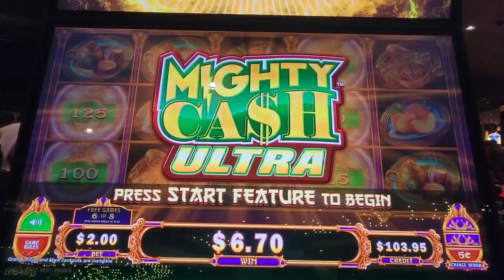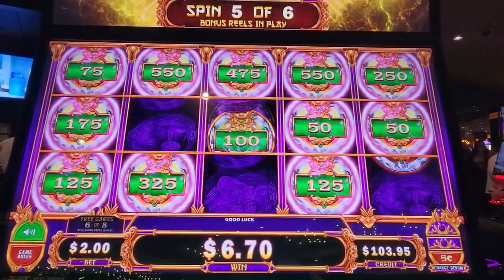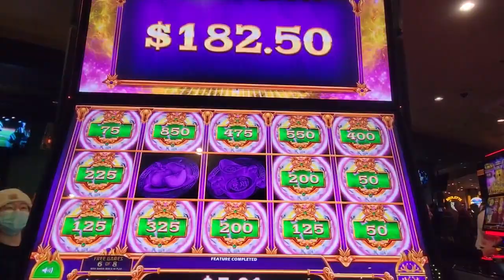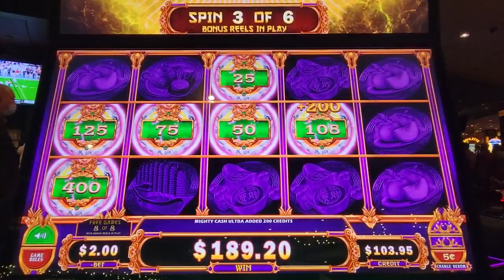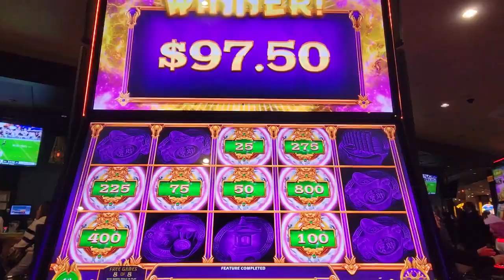Big win on Mighty Cash Ultra. 5c Denom. Free spin and bonus features! 슬랏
Playing Mighty Cash Ultra at MGM resort & Casino. I guess this is a newer version of Mighty Cash. Super Lucky to win a free game. A golden dragon pops out of nowhere and add more credits during bonus. So excited when I saw them running around. Hope you guys be lucky and enjoy the game.